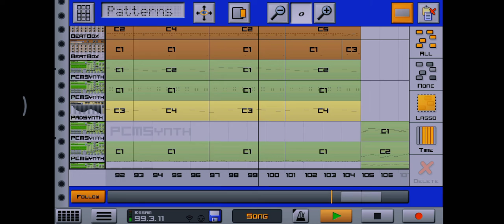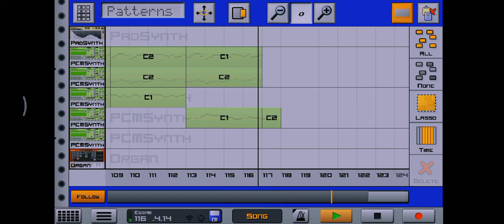Contemporary Reggae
I decided to do a little contemporary Reggae style from a part of Papua New Guinea called the Autonomous region of Bougainville..Using caustic Mobile 3 @CausticApp